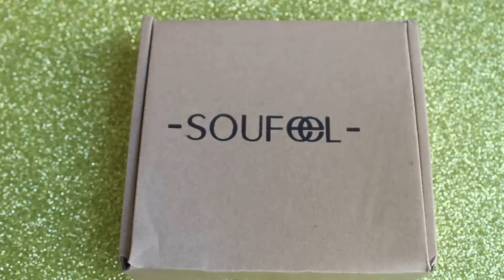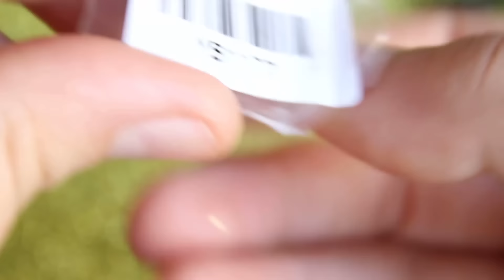Charms stile pandora in argento a 10 euro? SOUFEEL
∆ Reαd Me ∆
Hello Guys!
Mi raccomando aspetto i vostri pareri! bacini
link: